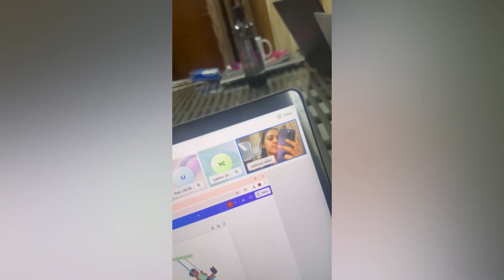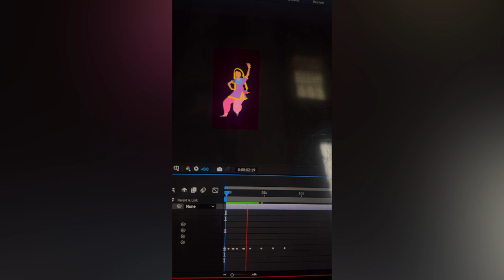Papa gaye haridwar and ghar mein karaya rudra Abhishek 🕉️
Papa gaye Haridwar and ghar mein karaya Rudra Abhishek. Watch as we perform this sacred ritual at home and in Haridwar, the holy city. 🕉️